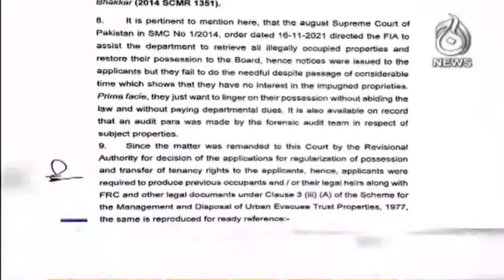Long march in October | PM Shehbaz visits Balochistan | Lal Haveli declared illegal | Aaj News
9PM Headlines: Long march in October | PM Shehbaz visits Balochistan | Lal Haveli declared illegal | Aaj News

Aaj TV Official:
shorturl.at/iBDNX